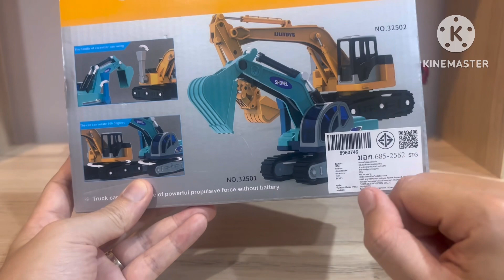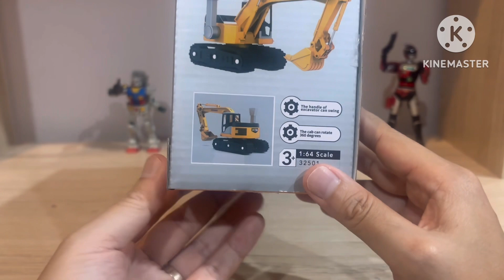รถขุดคันละ 149 บาทจากร้าน MR.DIY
แกะกล่องรถขุดคันเล็ก จากร้านMR.DIY คันละ 149 บาทมาพร้อมล้อยาง ที่ตัดยกขึ้นลง ห้องคนขับติดแอร์ แถมด้วยหมุนได้รอบ 360 องศาเล่นสนุกเลย#toy